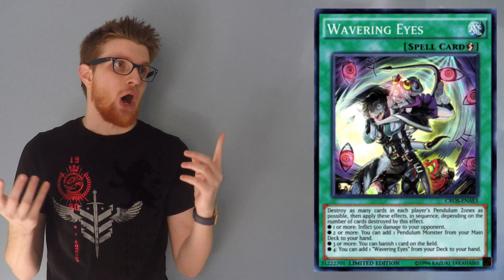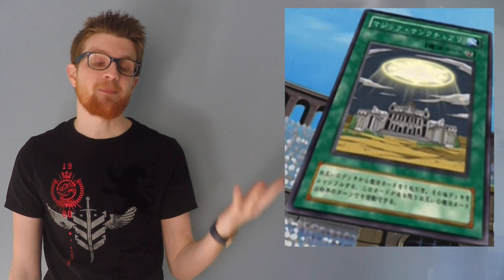Yu-Gi-Oh Throwback Thursday | Spell Sanctuary!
***Find me on Dueling Network!***
DN Username: Cimoooooooo